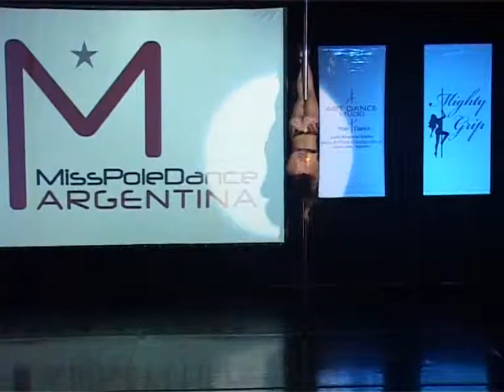Miss Pole Dance Argentina y Sudamérica 2013 Finales - parte 7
Miss Pole Dance Argentina y Sudamérica 2013 Finales
Paseo la Plaza, Buenos Aires, Argentina